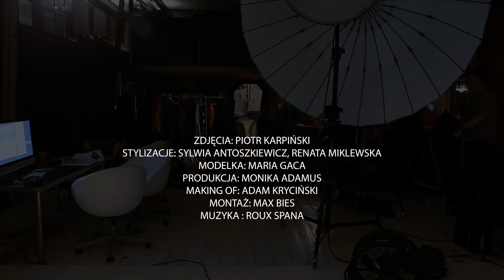Making of: sesja foto magazyn "Galeria"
Carrefour Polska